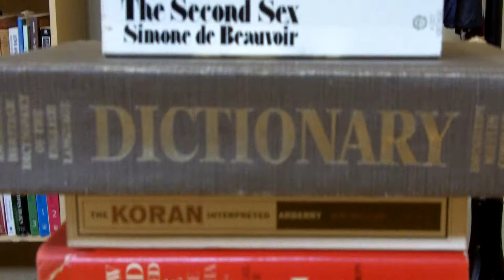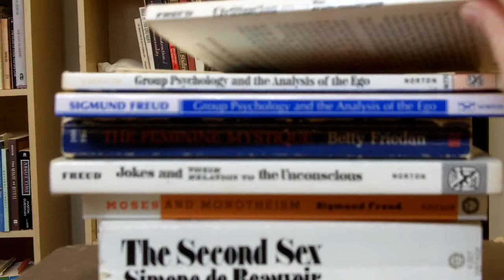Banned Books Topple at Shimer College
Shimer College President Susan Henking's performance piece for Banned Books Week 2012: John Stuart Mill's On Liberty